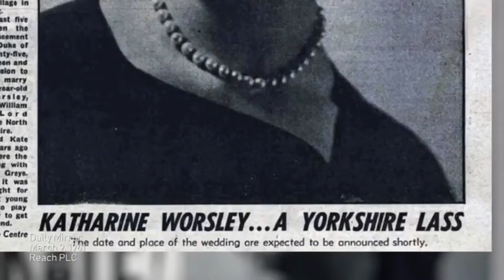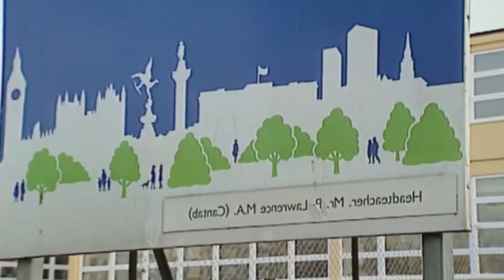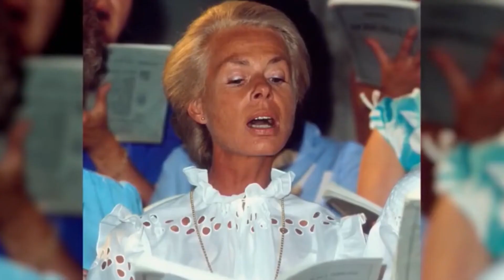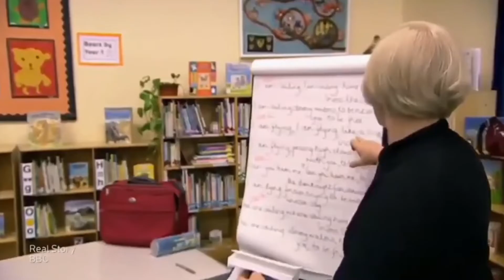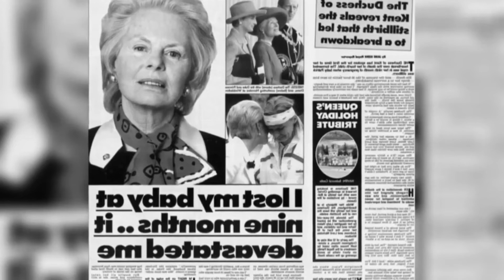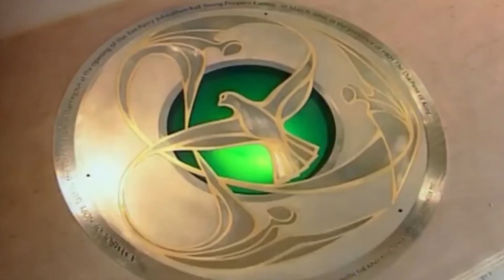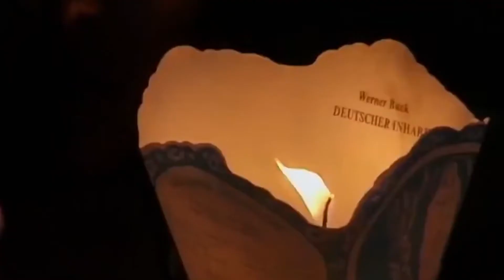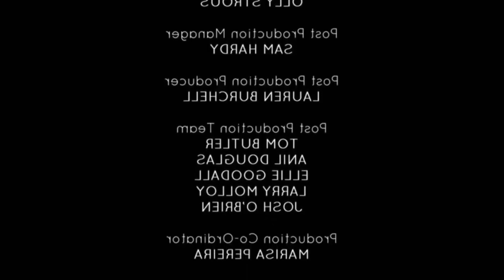Katharine Kent - The Secret Life of a Duchess - British Royal Documentary